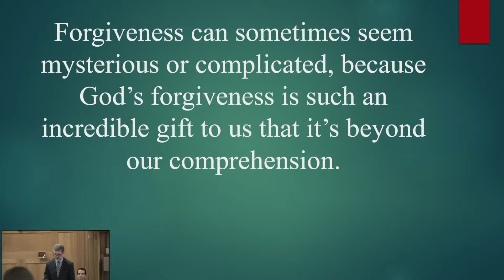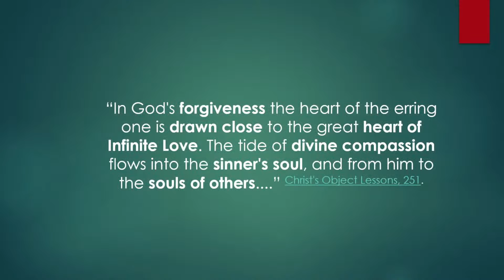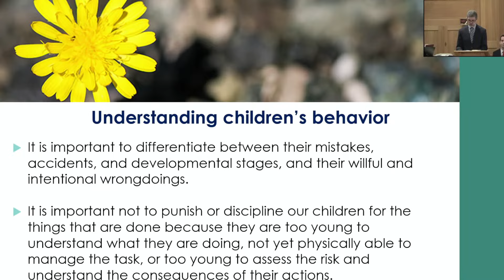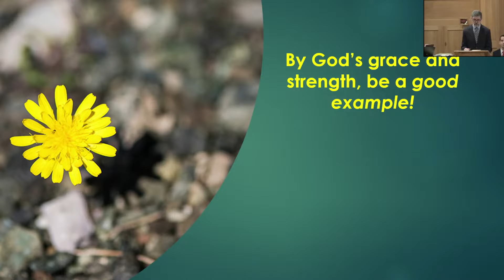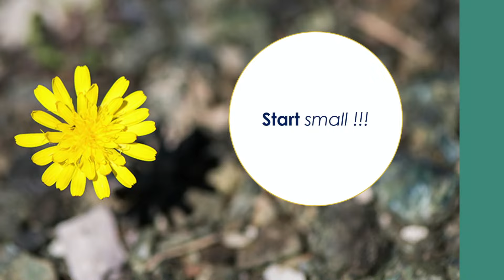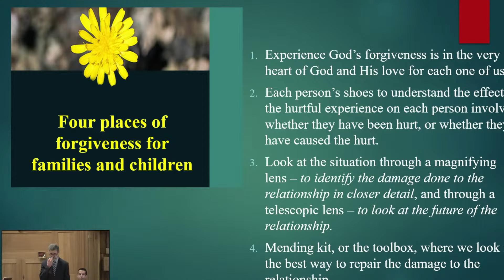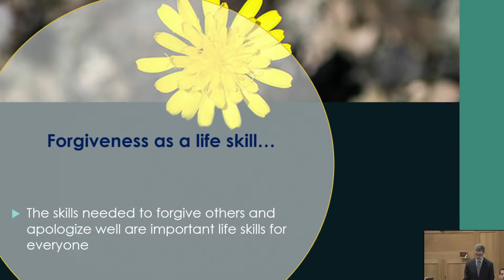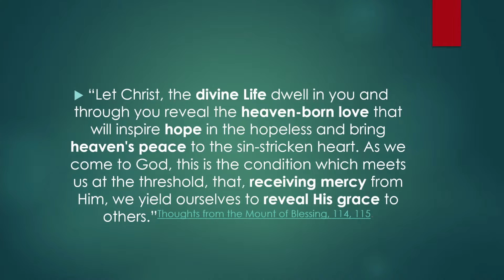Forgiveness in the family - With Pastor Edwin Sully Payet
Geneva International Seventh-day Adventist Church
Worship Service 17th February 2024